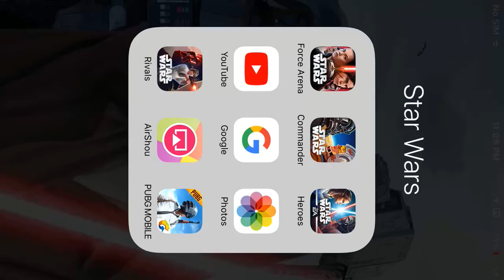STAR WARS-FORCE ARENA-SNOKE DECK NEEDS WORK!